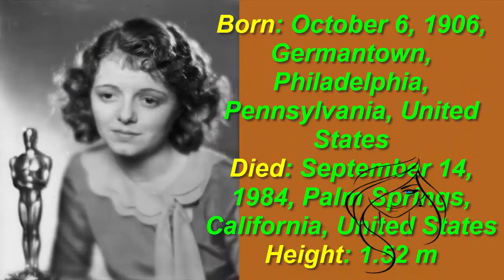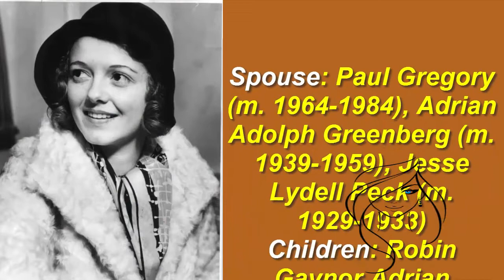Janet Gaynor [1904-1984]Transformation From 20 To 77 Years OLD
This is the transformation of Janet Gaynor from 20-77 years old and it is not my content.